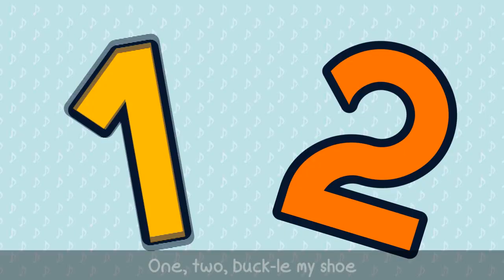one two, buckle my shoe - Accompaniment version, Best English Nursery Rhyme!!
Big Head Monkey, there are so many children song and story for our children.

Let's sing with me~

Have a happy time!!!